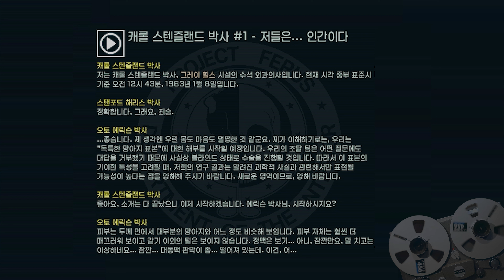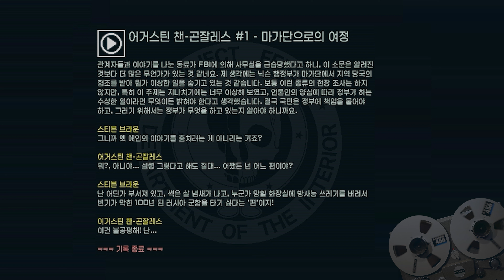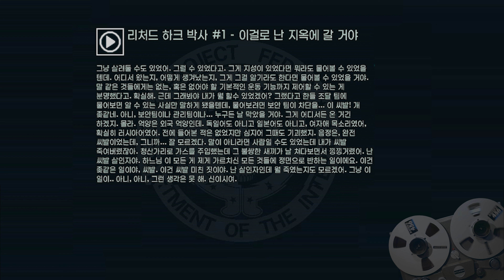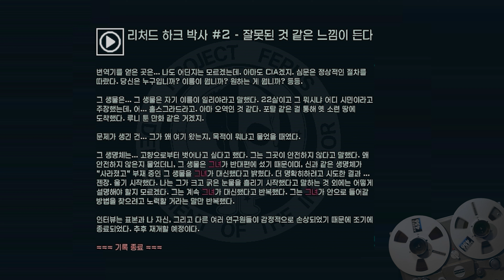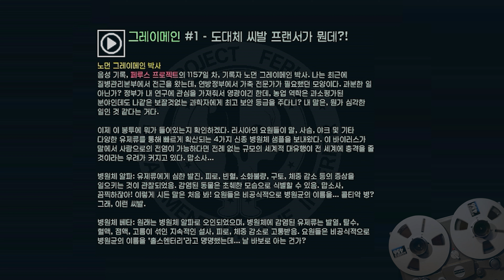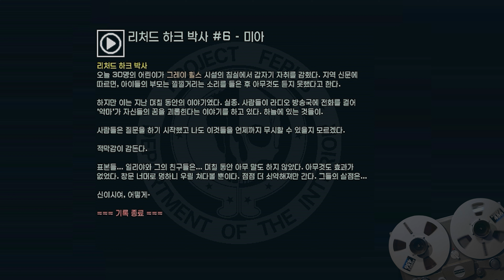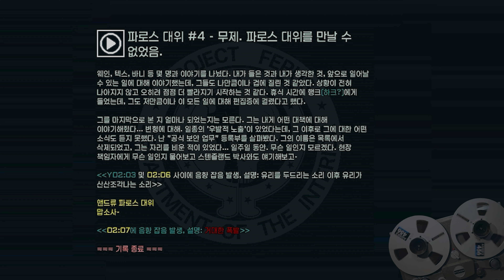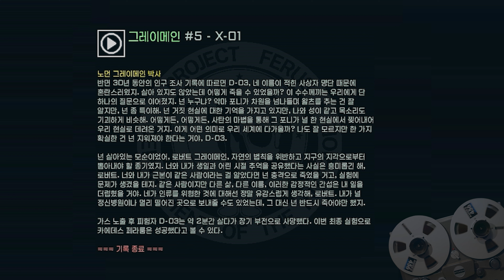냉전시절 미국 정부의 포니 프로젝트 비밀문건 (하츠오브아이언4 TNO 모드)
게임에서 만들어진 가상 시나리오